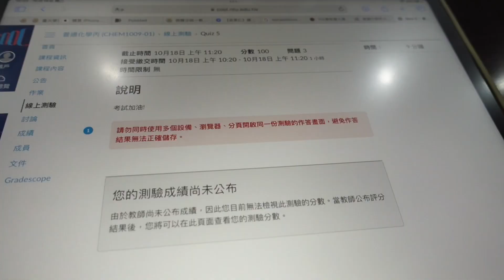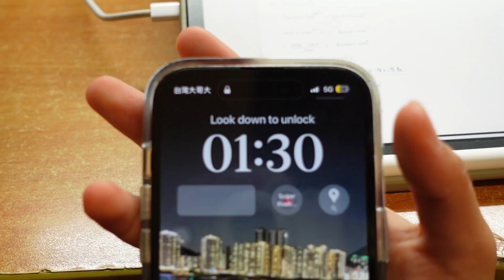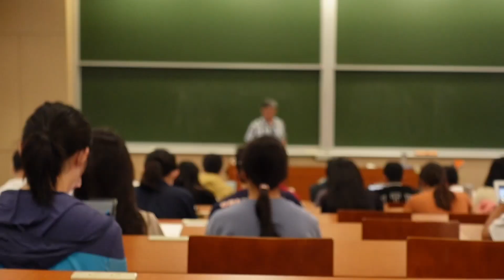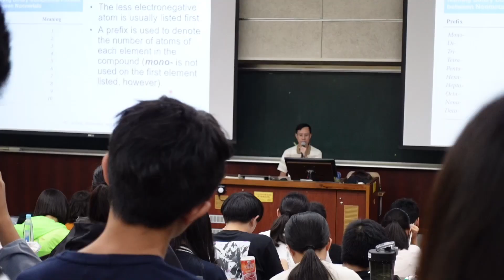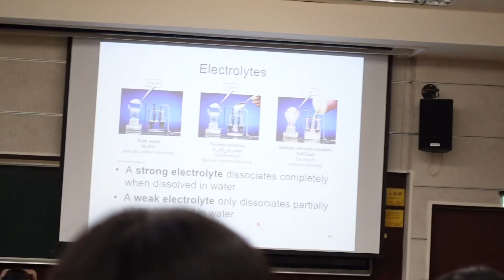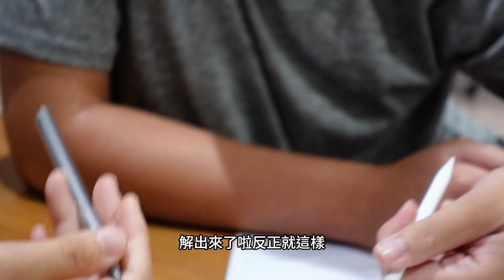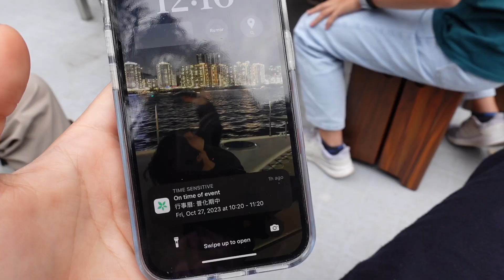Vlog 06｜台大物治生的期中週｜物治系(X)體育系(O)｜充滿垃圾的椰林大道｜NTU VLOG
這是我在台大的第一個期中，所以決定紀錄，以為會期末才剪出來，沒想到其實我變得有效率了。
耶祝所有看到影片的人都可以歐趴！